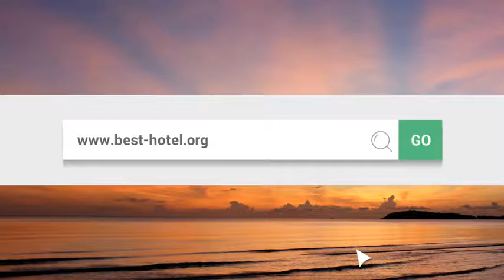What is the best hotel in Pensacola beach FL Top 3 best Pensacola Beach hotels as by travelers